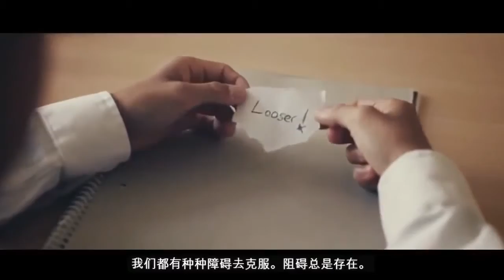透過想像力改變我們的未來...